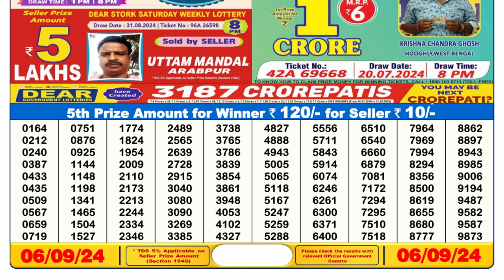🔴Dear Lottery Sambad 6pm today 06.09.24 Nagaland State Lottery Result